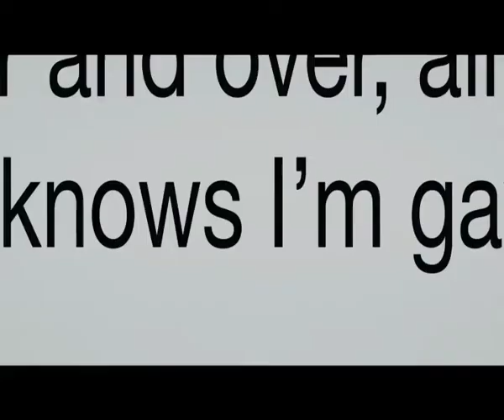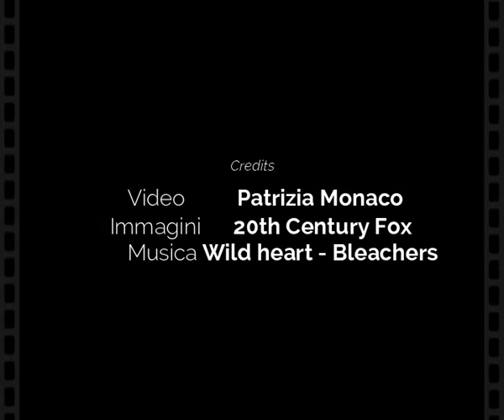Tuo, Simon (Love, Simon) Video Recensione - Film 2018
Tuo, Simon è il film diretto da Greg Berlanti che uscirà nelle sale italiane il 31 maggio 2018. Qui la recensione scritta